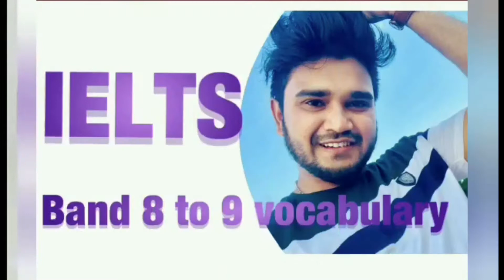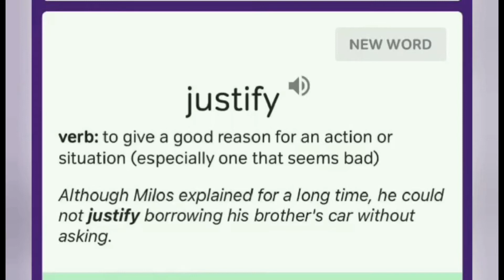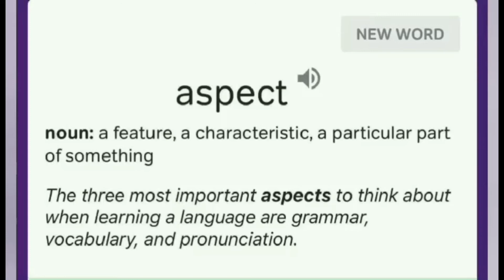Band 8 to 9 IELTS vocabulary part 9